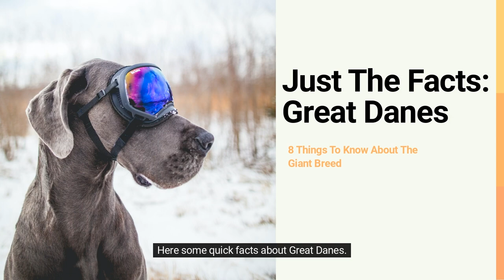Just The Dog Facts: Great Dane Facts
The breed are known for their large size, gentle nature, and loyalty.